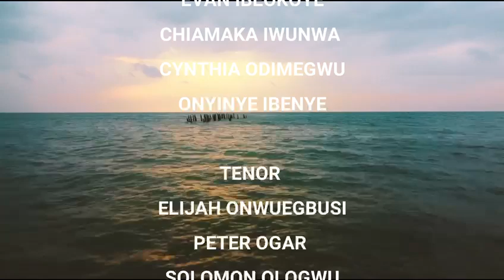'Jesus Christ has Come to save us' (By Vincent Atueyi) Premiered by Majestic Choral Oko, Nigeria.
'Jesus Christ has Come to Save us' is a Christmas piece premiered on the 31st of December 2023. It was written by Vincent Atueyi and was performed by Majestic Choral Oko, Nigeria.